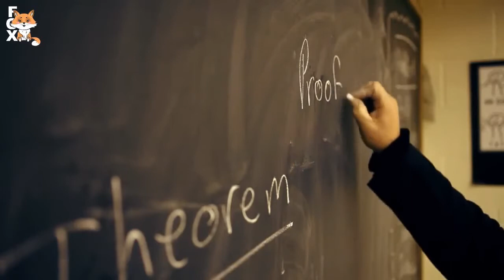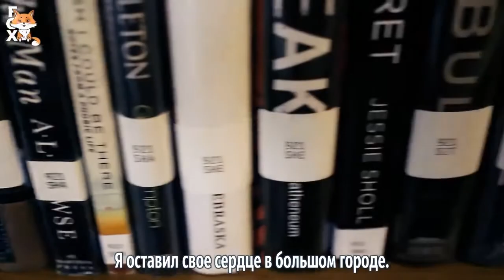[FSG FOX] Owl City - Metropolis |рус.саб